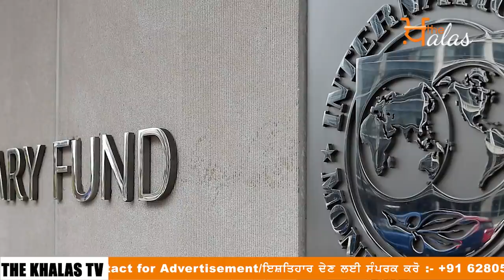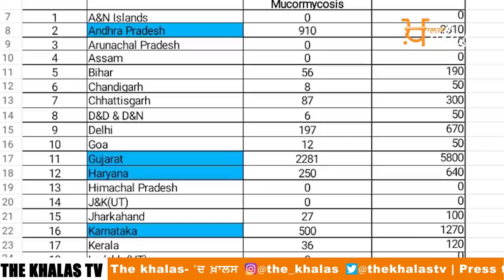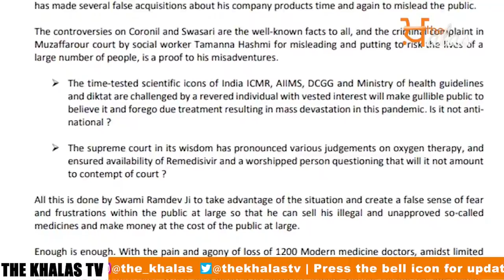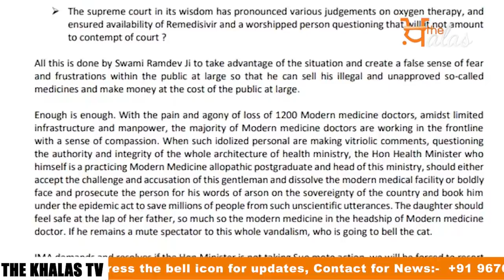Big News of Punjab | Harsharan Kaur | Punjabi News | 23 May 2021 | KHALAS TV